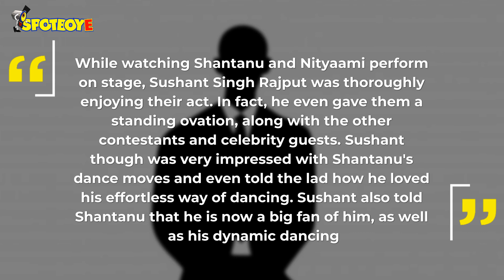Nach Baliye 9:Shantanu Maheshwari’s Dance Moves Get Him A Standing Ovation From Sushant Singh Rajput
SushantSinghRajput is in awe of ShantanuMaheshwari’s slick moves on NachBaliye 9.